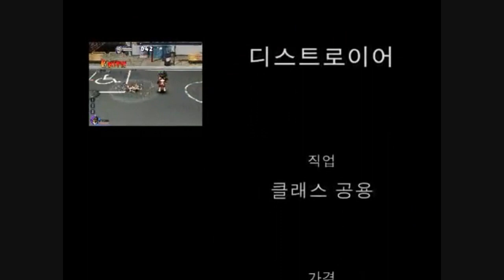Rumble Fighter Scroll: Destroyer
♦Destroyer - 5,500 CS♦
Not too bad at all, really. Finally got a projectile in a scroll. Combos are pretty solid. Good looking punch combo, nice kick combos, over fence hit. The running-Z thing's kinda being overused IMO. Reminds me of Juri a little.
To be honest, I hate the music I put in this.